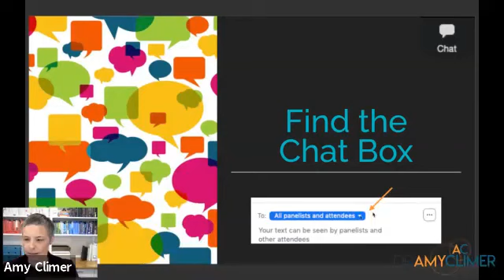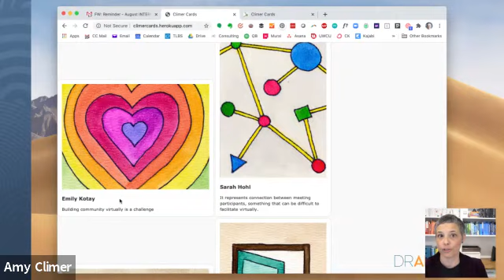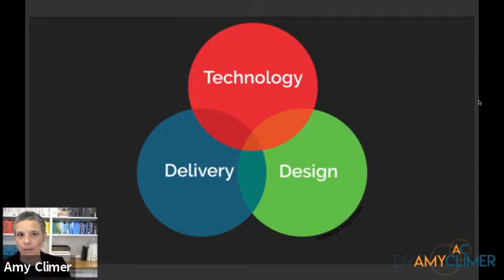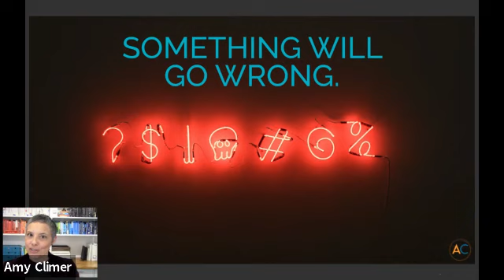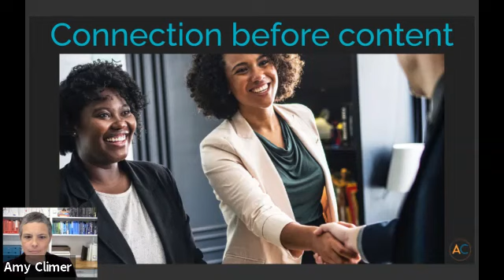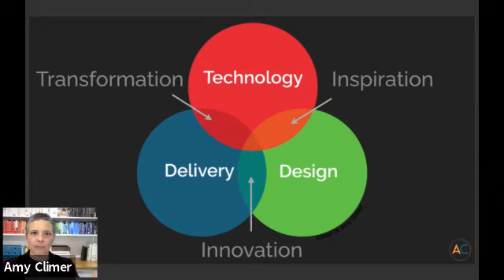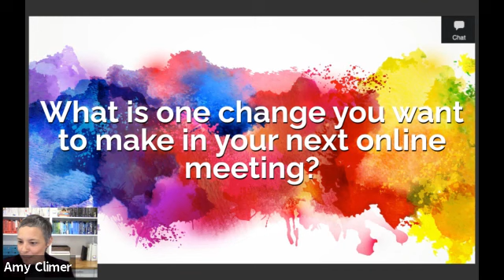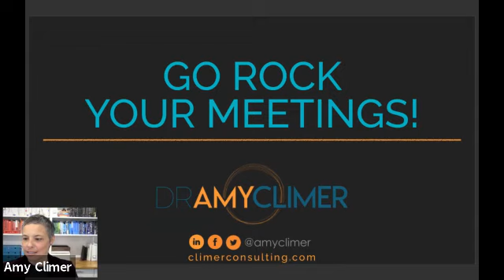Tips for improving virtual meetings (Amy Climer)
This webinar features Amy Climer, CEO and Founder of Climer Consulting, based in North Carolina, USA.

In the webinar “Leading Engaging Virtual Meetings,” Amy engages with the participants about common problems with online meetings and provides several tips for improving virtual meetings. The tips focus around technology (setting the camera at eye level and making eye contact with participants by looking at the camera), design (being prepared as things will go wrong) and delivery (being clear about the meeting purpose, putting connection before content, and projecting energy eg facilitating while standing up).

The webinar was broadcast and recorded on August 11, 2020. The webinar series is a project of the Interdisciplinary Integration Research Careers Hub (Intereach) which provides mechanisms for communication, education, and collaboration among those interested in a community of practice around the interdisciplinary and integrative functions critical to team science research. Intereach is a special interest group of the International Network of the Science of Team Science.